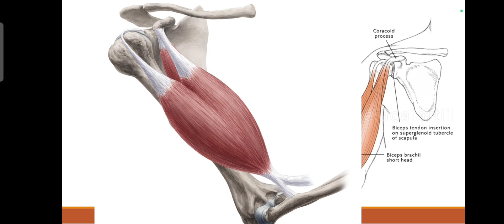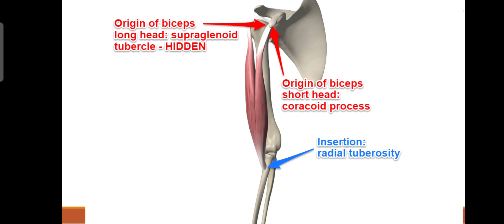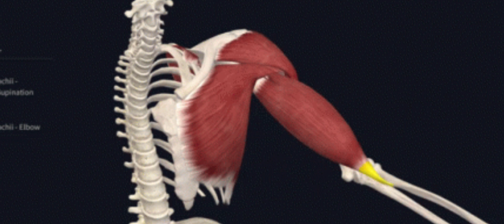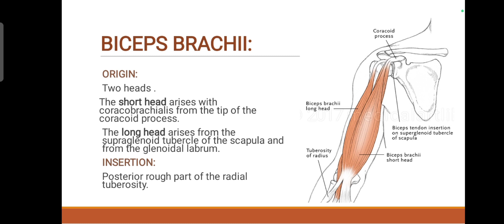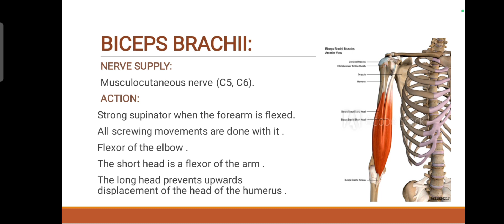Bicep Brachii Muscle Anatomy Origin, Insertion, Nerve Supply & Action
Bicep Brachii Muscle Anatomy Origin, Insertion, Nerve Supply & Action | Bicep Brachii Explanation
The biceps brachii muscle is one of the anterior compartment of the arm. The origin at the scapula and the insertion into the radius of the biceps brachii means it can act on both the shoulder joint and the elbow joint, which is why this muscle participates in a few movements of the arm.